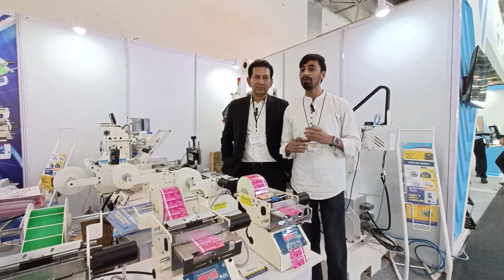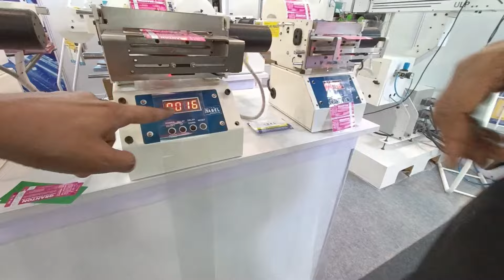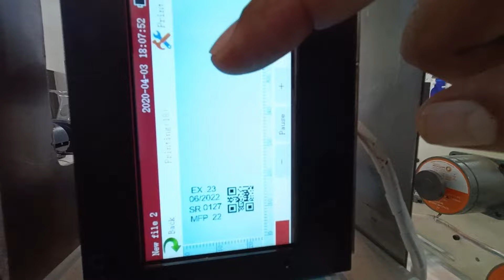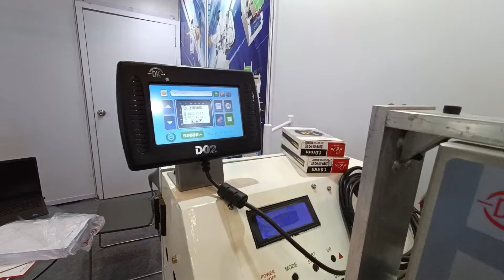Label Expo India 2022 || लाखो की Machine वाला काम होगा हजारो की Machine से || New Business Ideas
About this exhibition:--

Label expo India returns on 10-13
November 2022, bringing the industry
together for four days of live
demonstrations. Discover state-of-the
art presses, intelligent labels, finishing
units, inks, dies and substrates from the
leading manufacturers. With 250
leading suppliers exhibiting this is your
opportunity to meet the companies
who are driving our industry forward.
View tomorrow's technology today.
only at the largest label and package
printing event in South Asia.